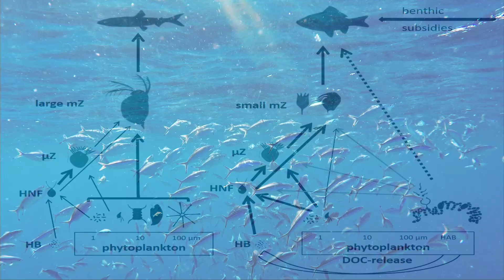The Unseen Heroes of Our Planet: What If Phytoplankton Disappeared Overnight?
What would happen if plankton suddenly went extinct overnight? Well... a truly terrifying situation would unfold. Beginning with the complete collapse of aquatic ecosystems in both fresh and salt water areas, the next step would be a global hunger crisis sparked by the extinction of almost every aquatic creature.

This would trigger chaos in a socioeconomic sense. But the worst part, are the effects to the climate of the Earth, and the fact that, post extinction, humans only have been 100 to 150 years worth of oxygen before they also join the extinction crisis, lest they figure out a way to revive, replace, or counter the effects of a world that's suddenly 50% lower in oxygen levels than it was prior to the extinction of plankton, but most importantly, of phytoplankton. That was responsible for contributing an immense amount of oxygen to the planet.